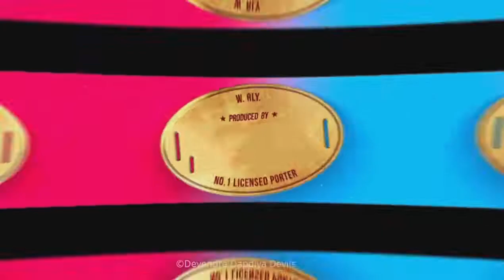presenting Coolie No 1 as TMKOC